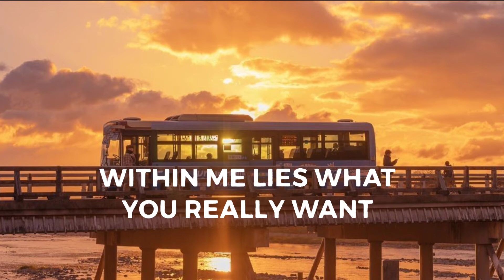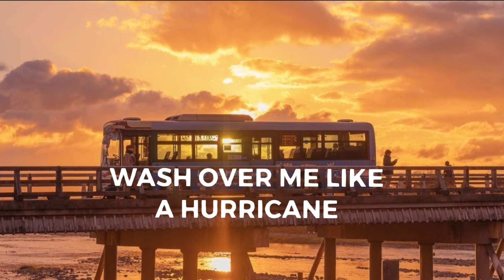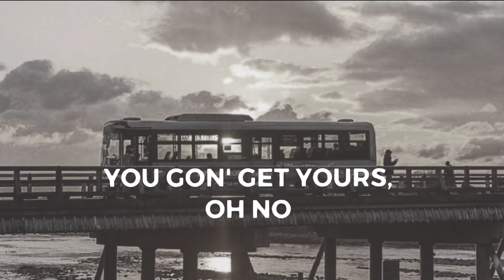MIDDLE OF THE NIGHT ~ Elley Duhe ( Underwater & Reverb Version) With Lyrics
Dan Jangan Sampai Ketinggalan Update Lagu Sad Terbaru Dari Channel Kami

nbdengerinpakeheadset biar terasa suasana lagu nya😊